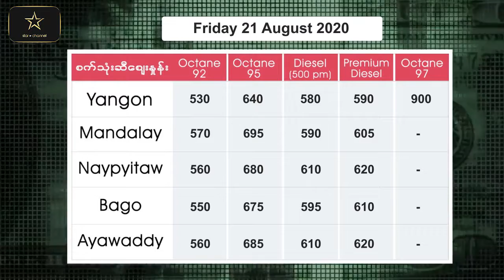သြဂုတ် ၂၁ ရက်အတွက် ငွေကြေးလဲလှယ်နှုန်း၊ စက်သုံးဆီစျေးနှင့် ရွှေဈေးနှုန်းများ